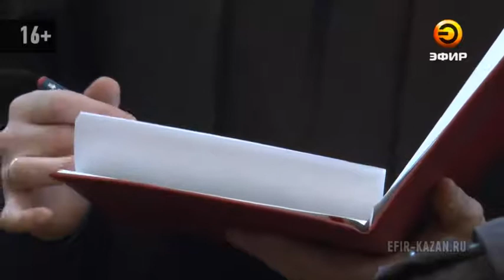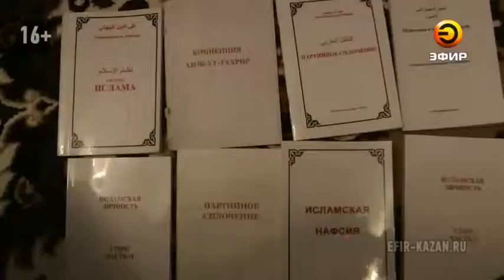В Казани суд приговорил четырех участников «Хизб ут-Тахрир аль-Ислами» к 68 годам строгого режима